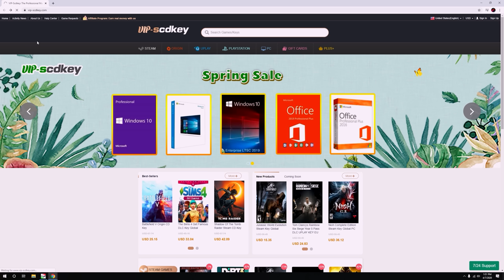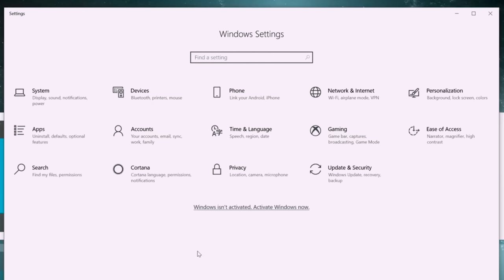REALQUICK EP5: 5 Steps Paano PUMILI ng PC CASE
Non Technical quick guide on how to choose your PC Case.